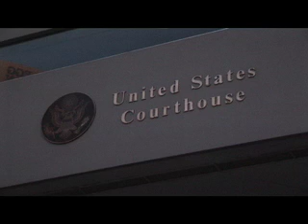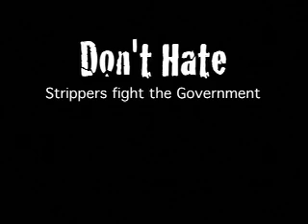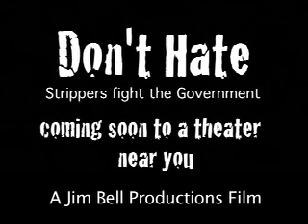Don't Hate Strippers fight the Government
Male exotic dancers fight the local government in federal court for their right to dance and support their families. They are more than just eye candy!